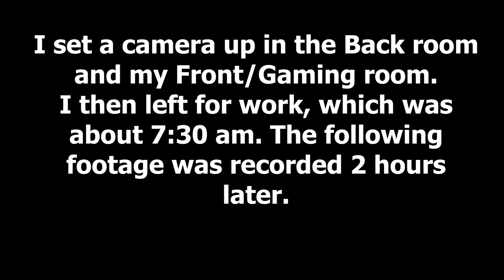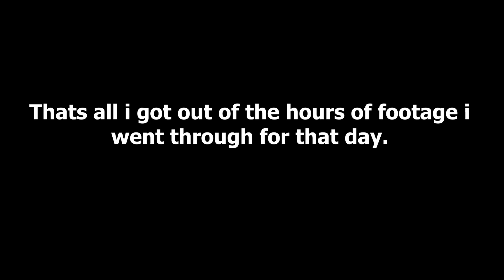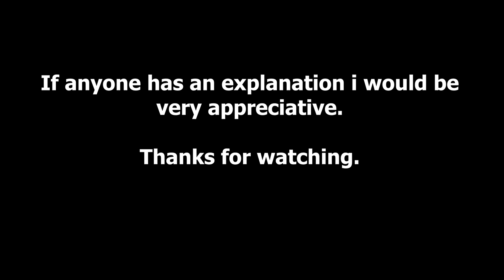Real Haunting In My Own Home - I Am No Longer A Skeptic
Everyone needs to see this. As you know i am a sceptic.
Let me be clear, i don't put this footage up lightly, i take this seriously,
And it pains me to put something like this up on my channel.
But i have to always try and be honest with this kind of thing,
Opinions are welcome.
Really appreciate if anyone can let me know what's going on here.
Always looking for answers.
Even those who are sceptical of this kind of thing.

Having said that, i am still sceptical,
Obviously this kind of footage doesn't usually perplex me
And to be honest I'm not sure of my own logic right now, is it even aliens?
Xenomorphs are also on my mind haha.